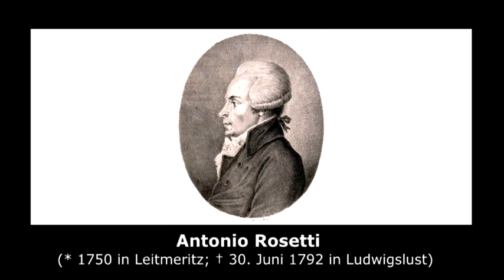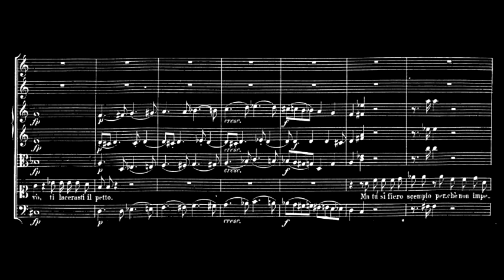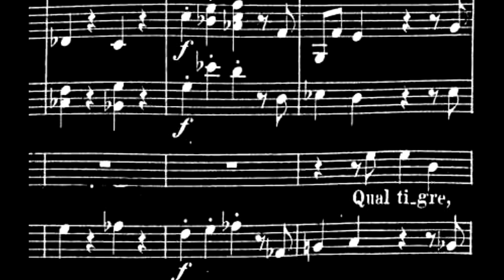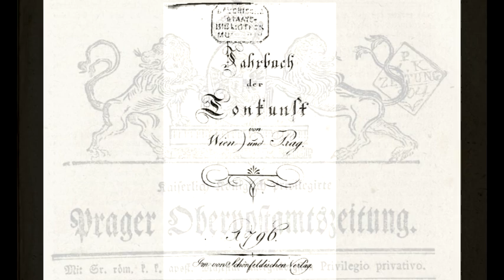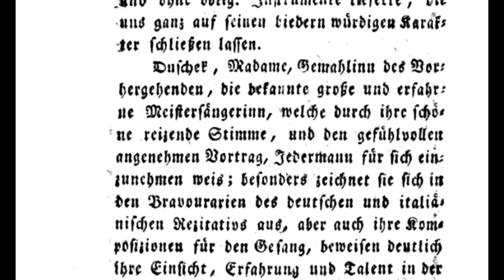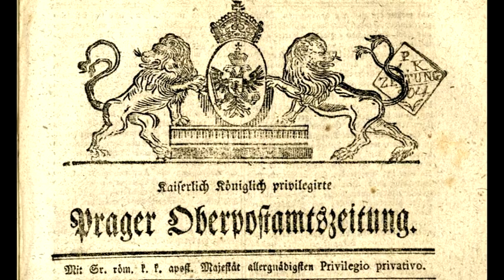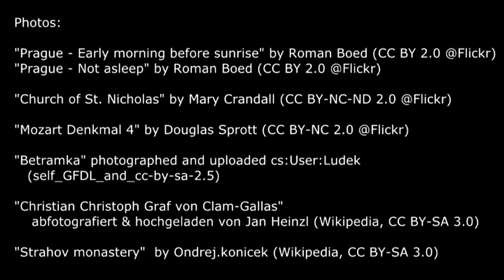🎧 Die Duschekischen sind alle wohl - Mozart und seine Prager Freunde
"Die Duschekischen sind alle wohl" von Martin Vogt
BR2-Radiosendung über Josefína Dušková & František Xaver Dušek, und ihre Beziehung zu W.A.Mozart.

Photos:

"Betramka" photographed and uploaded cs:User:Ludek (self_GFDL_and_cc-by-sa-2.5)